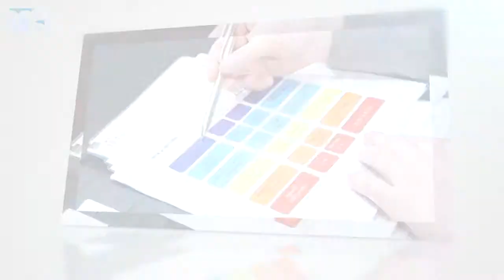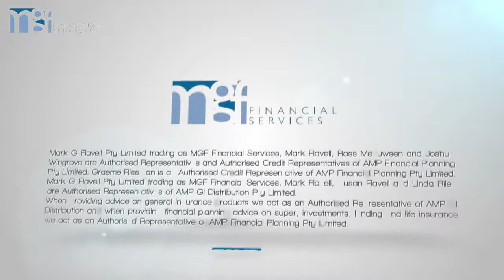MGF Financal Services- Produced By WVA Media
This video was produced by Web Videos Australia - corporate video production experts Melbourne.

MGF Financial services - For over 24 years we've been providing financial planning advice to our clients from a law office on the Esplanade in Brighton Melbourne. The main areas we focus on with clients are superannuation including self managed super funds, insurances including life income protection and trauma,
planning for retirement investments, and general insurance including business, trade and home and contents.